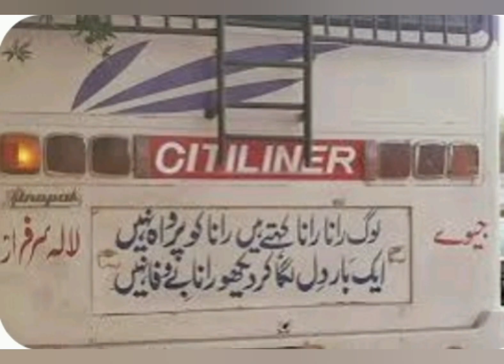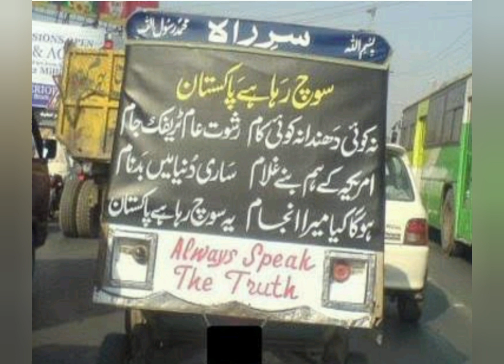Pakistani truck art | Truck poetry in Pakistan | funny poetry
pakistan bus drivers
pakistan bus art
pakistan road trip
tourist bus
pakistan truck art
passenger bus
bus in pakistan
indian bus driver
decorated bus
bus horn in pakistan
bus rides